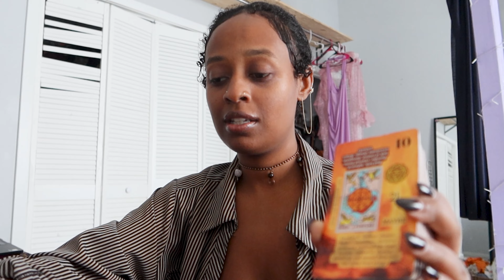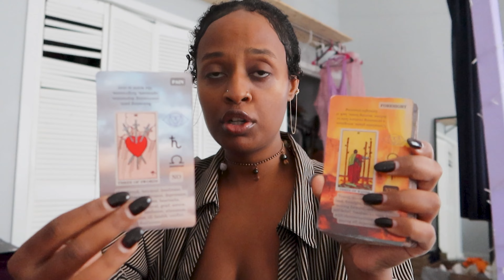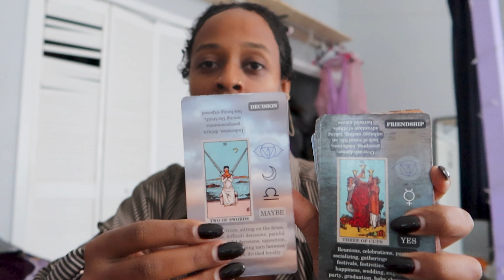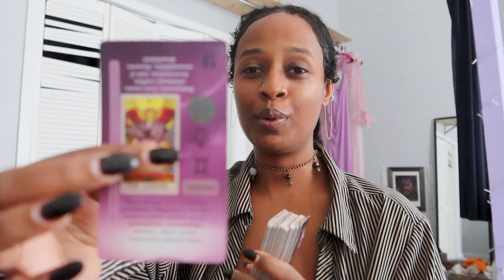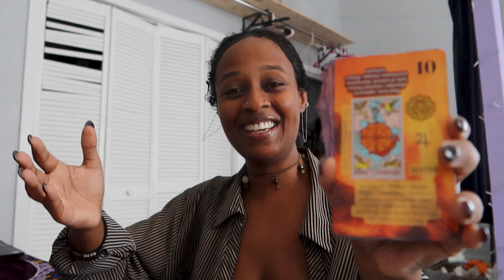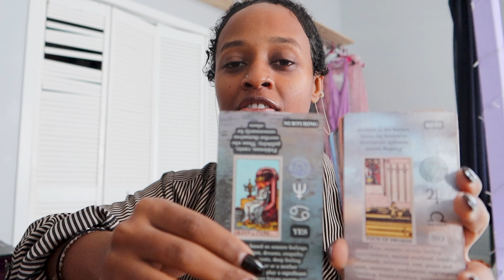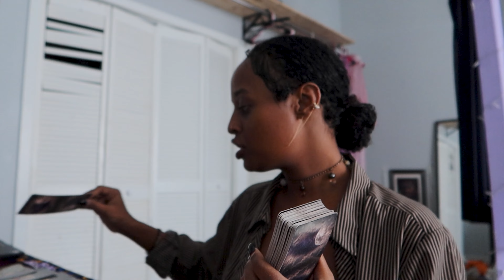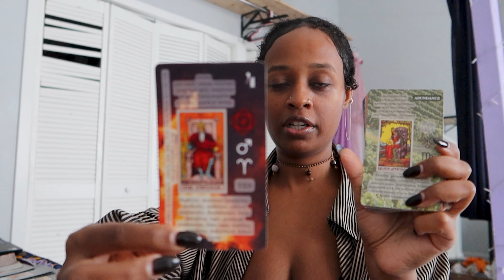Message from GOD: The powers that be are executing evil plans, Earth Angels will prevail.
Follow @Wombalkemist on IG for live readings. Readings are first come first serve basis and are free of charge. I have the right to refuse a reading or post pone it for a later date depending what the divine recommends.

With love,
Wombalkemist